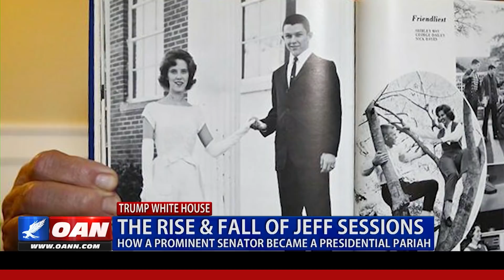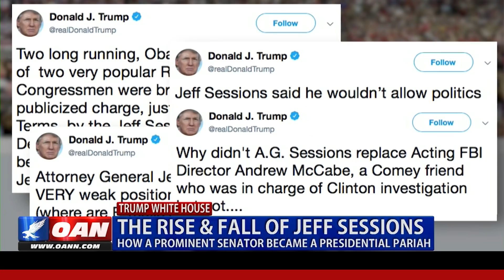The Rise & Fall of Jeff Sessions -- How a Prominent Senator Became a Presidential Pariah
As Rod Rosenstein feels the heat of stepping down from the Justice Department, Attorney General Jeff Sessions is the perfect example of an official in the Trump DOJ who best represents how a top official can plummet from grace. One America's Marty Golingan has more on the rise and fall of Jeff Sessions.